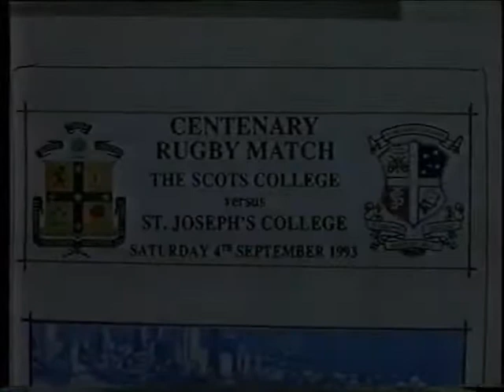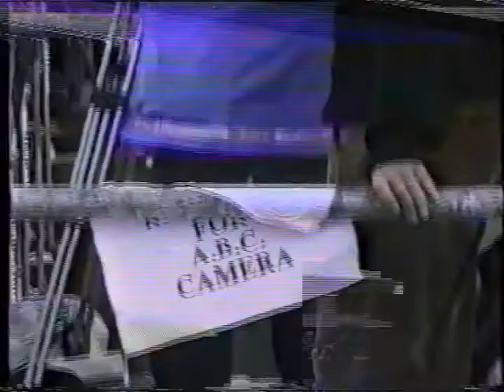The Scots College v St Joseph's College - Centenary Rugby match 1993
he Scots College v St Joseph's College - Centenary Rugby match 1993